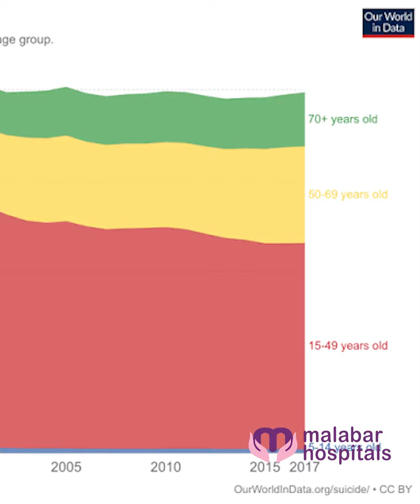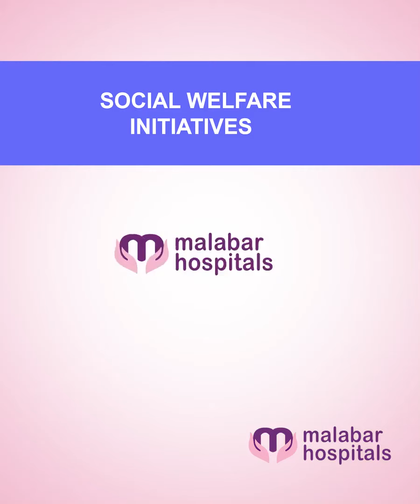'ആത്മഹത്യ' നമുക്കെങ്ങനെ തടയാനാകും? |Dr.Somanath | Malabar Hospitals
പുതിയ കാലഘട്ടത്തിൽ ആത്മഹത്യയും ഏറെ വർദ്ധിച്ചുവരുന്നു. പ്രത്യേകിച്ചും കൗമാരക്കാരിലും യുവാക്കളിലുമാണ് ആത്മഹത്യാപ്രവണത കൂടുതൽ എന്നതാണ് കണക്കുകൾ സൂചിപ്പിക്കുന്നത്.
ഒരാൾ ആത്മഹത്യ ചെയ്യാനുള്ള സാഹചര്യം ഇല്ലാതാക്കാൻ  നമുക്ക് ഓരോരുത്തർക്കും ഉത്തരവാദിത്വമുണ്ട്.   ആത്മഹത്യചെയ്യാനുള്ള സാഹചര്യങ്ങളെക്കുറിച്ചും, അതിൽ നിന്നും ആ വ്യക്തിയെ  പിന്തിരിപ്പിക്കുന്നതിനായി നമുക്ക് ചെയ്യാൻ സാധിക്കുന്ന കാര്യങ്ങളെ കുറിച്ചും  മലബാർ ഹോസ്പിറ്റലിലെ കൺസൾട്ടിംഗ് സൈക്യാട്രിസ്റ്റ്  ഡോക്ടർ സോമനാഥ് സംസാരിക്കുന്നു.